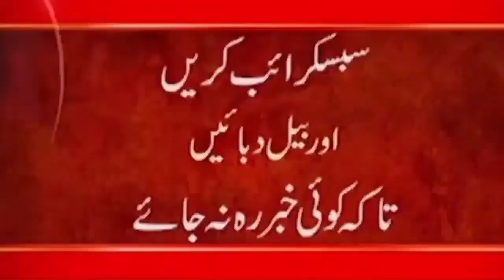Shocking News - Shehri Nehar Say Jnaza Lay Jany Par Majboor, Video Viral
24ARNews News is Pakistan’s Number 1 News channel known for its quality programs and authentic news. It is Pakistan’s most trusted channel that not only cover news and updates related to Pakistan, but also from around the world.